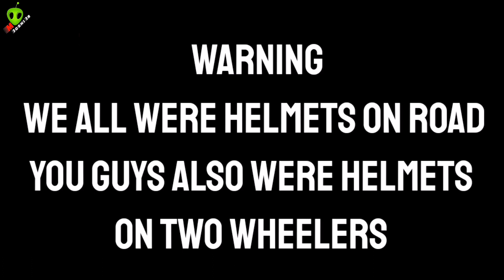Gwaldam Forest Vlog On Sunday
Finally Scooty Le Le YouTube Income Se ‎@Yogi JR Gaming  😍

Special Vlogs With @Yogi JR Gaming

Hello Friends
I Am Monu Joshi Jr
During Lockdown I Am In My Hometown Uttarakhand

Special Vlogs For You